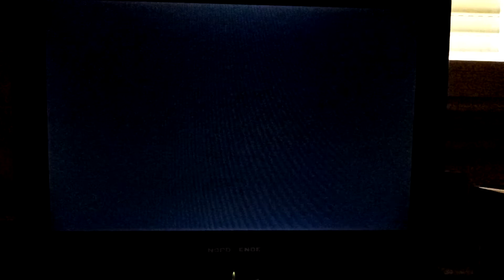F1 2010 (PS3) | Force India | Vuelta lanzada al GP de Canada [Lluvia]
Pues si , en este canal tenemos una obsesión por hacer cronos en lluvia, así que disfruten del vídeo y nos vemos en el siguiente ^^